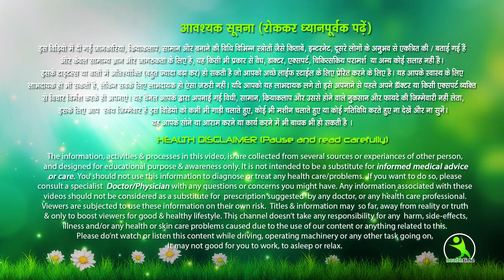10 Min Ghar Per Kahi Bhi Kadhe Ho kar yeh Kam Kar Le Apki Saari Charbi khatam ho Jayegi ....